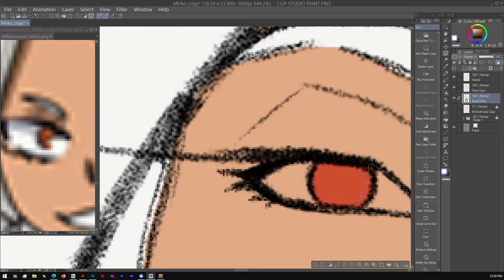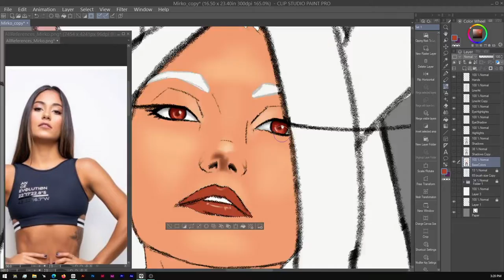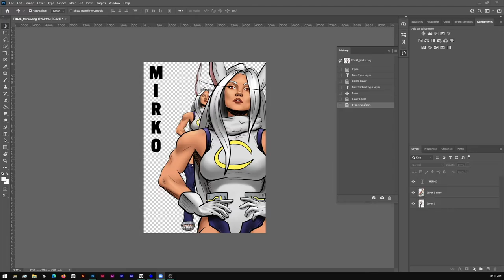Mirko, My Hero Academia | Drawing Timelapse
Mirko/Miruku from My Hero Academia. I thought I'd give drawing an entire body with a decent looking face out for once XD.  This was my first fan art for My Hero Academia. They'll definitely be more in the future, so be on the look out :O

I've always had difficulties when it came to combining a good looking face with a body. This was the best time to take on that challenge. The style was a bit different though. I went towards a style that was comic book like with the varying thicknesses of lines to indicate forms and overlaps with almost subtle shading on form. For the background, I went for something just a tad simpler than the illustration, blurred out, and desaturated to draw focus to the main element. Hope ya enjoy!
Taurus Out!
Peace!

|| Social Media || Feel free to follow!

CREDITS TO:
|| Song: The Nobody - BL0CK ||
Track: The Nobody - BL0CK

|| IMPORTANT NOTE! ||